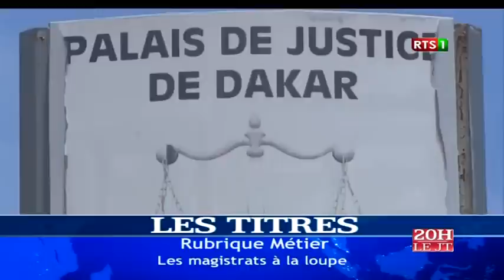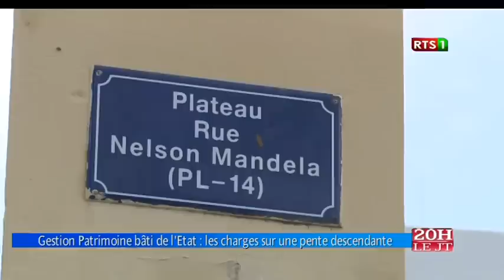JT Officiel 20H de la RTS1 du vendredi 09 sept. 2016